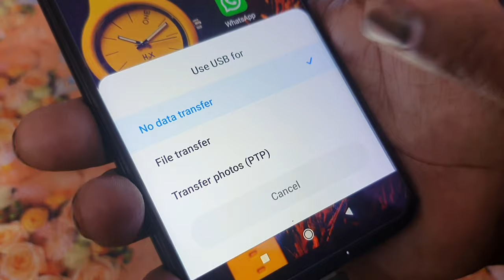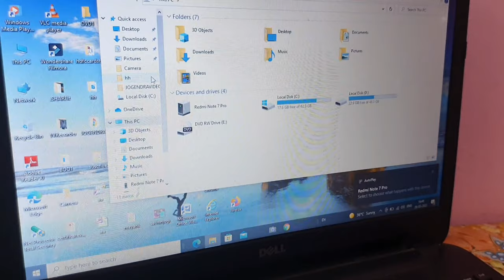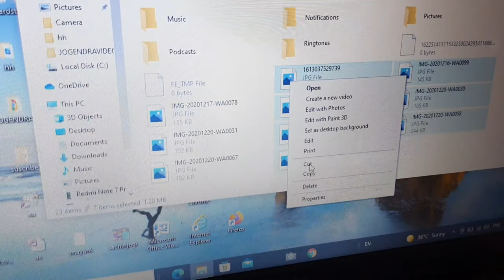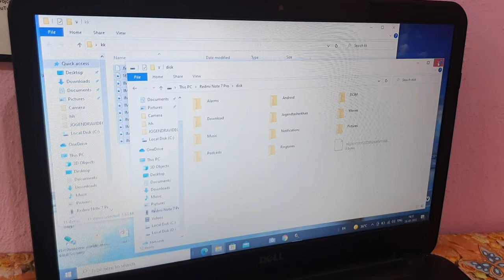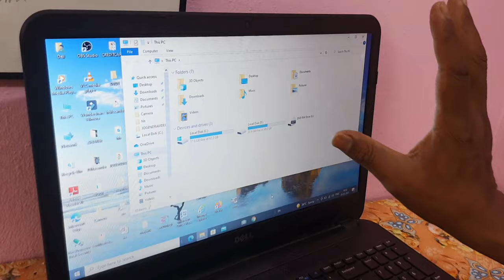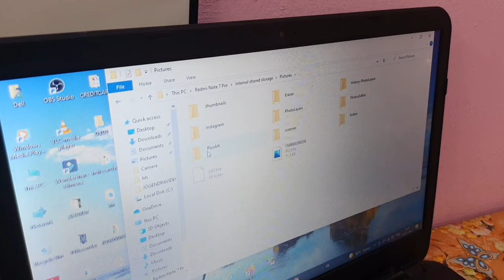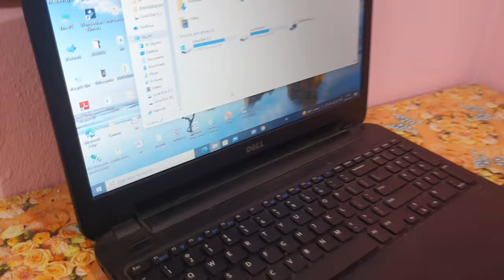Mobile ka photo, video, files laptop me kaise transfer kare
Namaste Dosto

Aaj is video me aap sab ko batata hu ki mobile ka photo video aur files kaise transfer kare|| @JogendraGyan